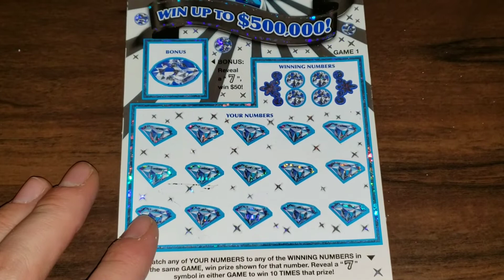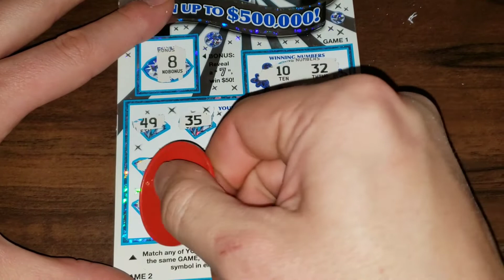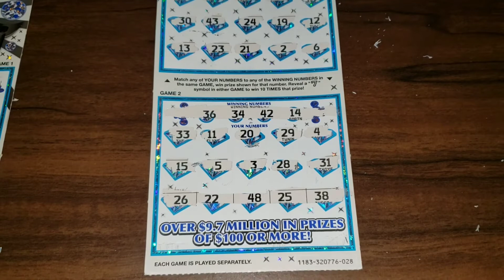$20 White Ice 7's! TICKET #28 IS IT A WINNER? ARIZONA LOTTERY